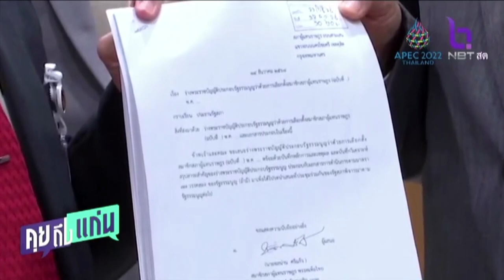เพื่อไทย ยื่นร่าง กม. ลูก เลือกตั้ง ส.ส. พรรคการเมือง